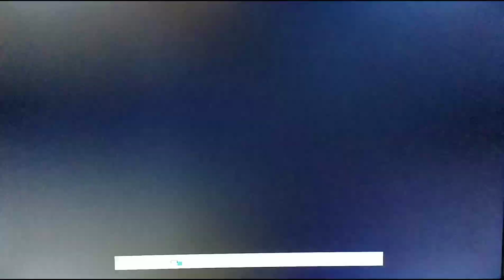Mess Production (1945) Opening On Metv